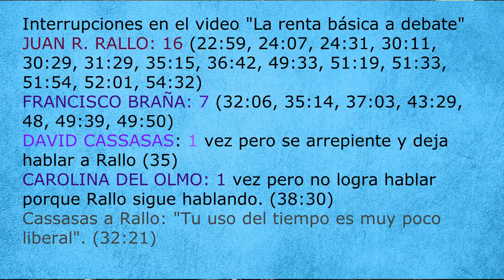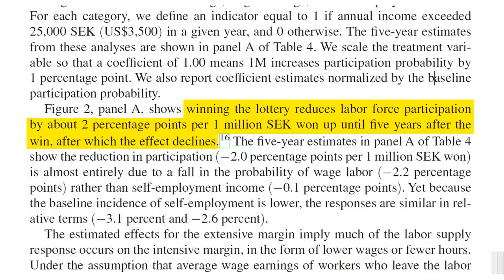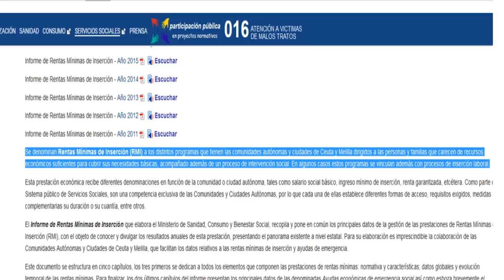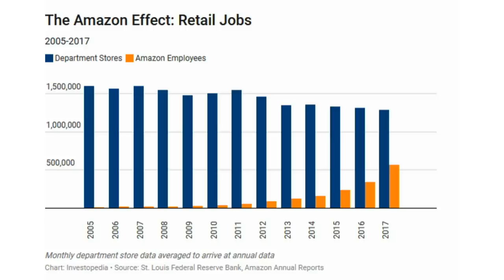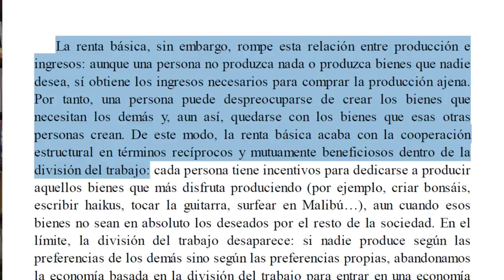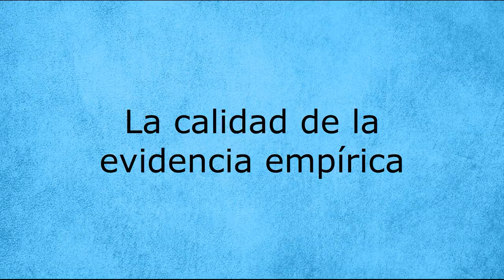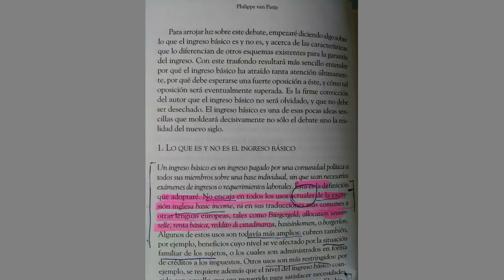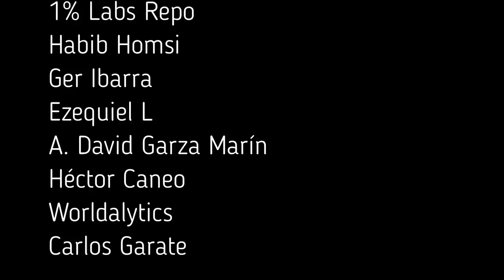NUEVA RESPUESTA a JUAN RAMÓN RALLO (La doble vara del liberalismo)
En este video se analiza la calidad de los argumentos y la evidencia empírica del economista Juan Ramón Rallo en relación a temas como el de la herencia (sin límite), la renta básica, la predisposición a trabajar de quienes ganan la lotería, las perspectivas éticas del deontologismo versus el consecuencialismo (para quien no lo sepa, se aclara el significado de estos términos), la diferencia entre la renta básica universal y otras ayudas económicas como la renta mínima de inserción, los impuestos, el Estado y las condiciones básicas de un diálogo racional.

Para quien desee ubicar algún tema en especial, clickeando el link específico lo encontrarán.

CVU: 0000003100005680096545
Alias: rapo.zafa.poca.mp